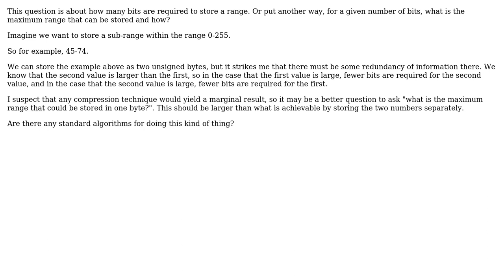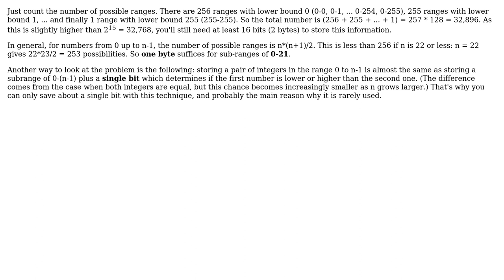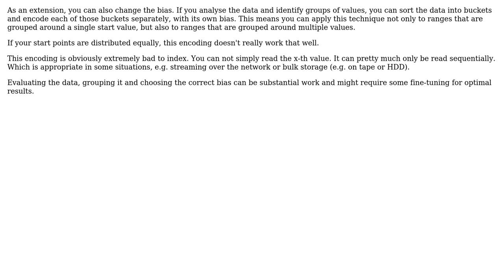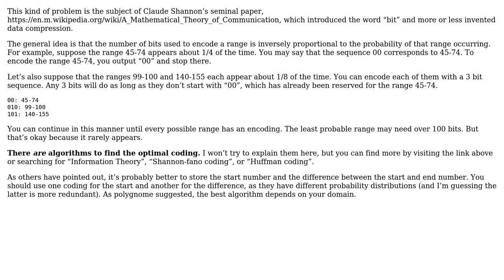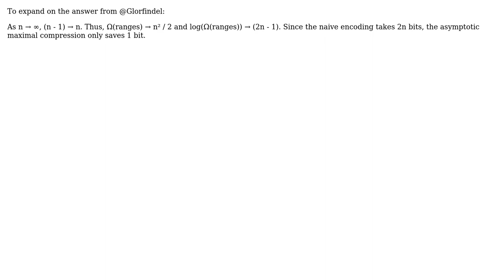Software Engineering: What is the most efficient way to store a numeric range? (5 Solutions!!)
Software Engineering: What is the most efficient way to store a numeric range?

With thanks & praise to God, and with thanks to the many people who have made this project possible! | Content (except music & images) licensed under CC BY-SA | Music | Images & others | With thanks to user tohoho user rghome user Polygnome user Patrick McElhaney user Jared Goguen user Glorfindel user Braiam and the Stack Exchange Network Trademarks are property of their respective owners. You are responsible for your own actions.